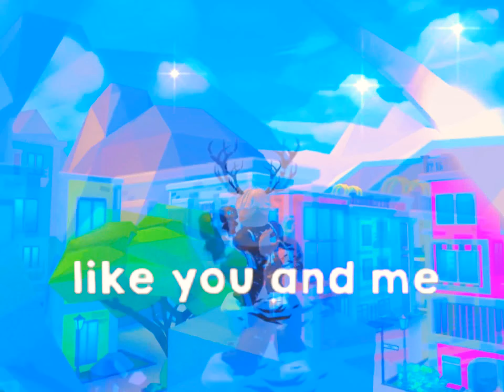I love the lighting